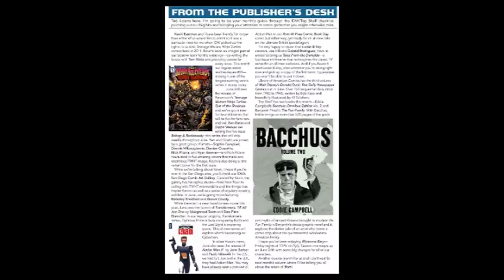MLP: FIM Comic #43